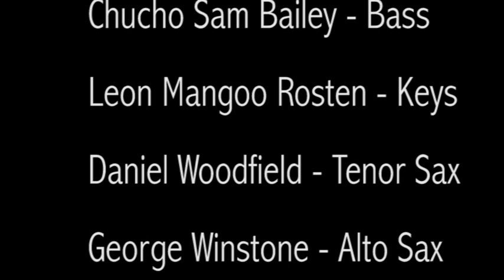Palumbo and the Funk Live Set. Part 2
Highlights of Halloween gig in 2013 including covers of funk, rock and soul classics as well as some original material. Band available for hire !